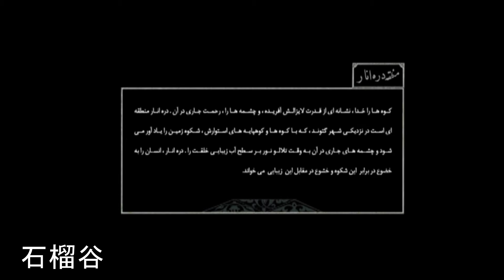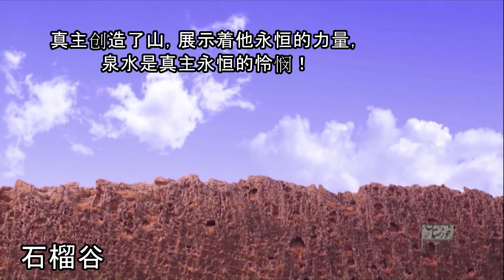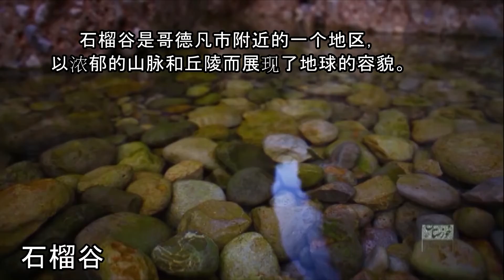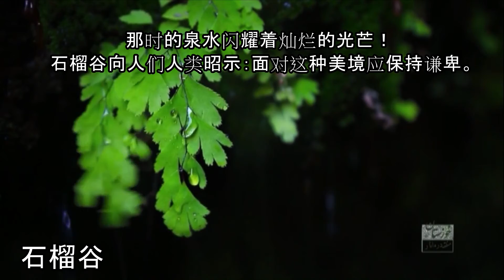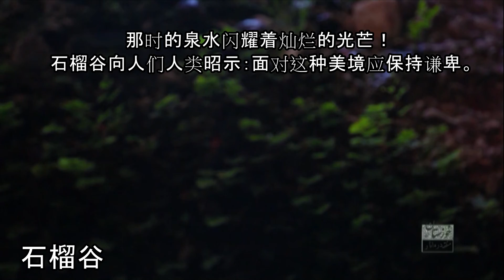石榴谷（4）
真主创造了山，展示着他永恒的力量，泉水是真主永恒的怜悯！

石榴谷是哥德凡市附近的一个地区，以浓郁的山脉和丘陵而展现了地球的容貌。

那时的泉水闪耀着灿烂的光芒！ 石榴谷向人们人类昭示：面对这种美境应保持谦卑。